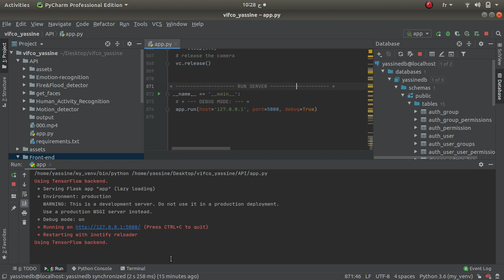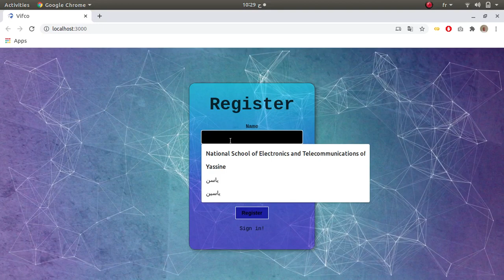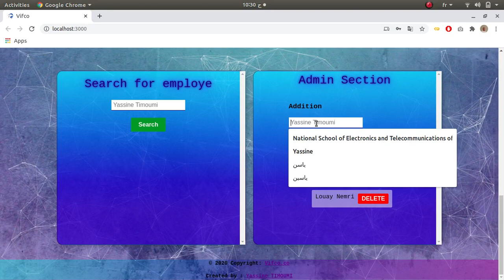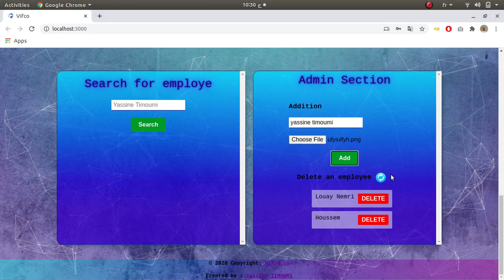Smart video surveillance system based on computer vision and deep learnning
Our system includes 5 CV applications :
-Object detection and tracking (with OpenCV)
-Automatic attendance record with facial recognition(Validation accuracy = 99% with face_recognition)
-Abnormal activities recognition (Validation accuracy = 94% with ResNet 3D)
-Fire and Flood detection (Accuracy = 84% with ResNet)
-Emotions detection ( Accuracy on the dataset of test = 66% with our CNN architecture)